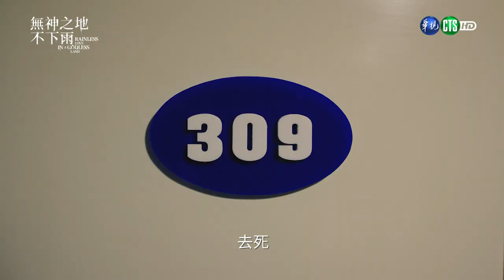【無神之地不下雨】幽會前女友辯開會! 曾之喬摩鐵抓猴李國毅｜EP7精華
華視10/17起每週日晚間九點  雨你相遇☂️
出品、製作丨愛奇藝、三鳳製作
導演丨洪子鵬
編劇丨簡奇峯、程雲佳、蘇冠禎
主演丨 曾之喬、  傅孟柏Fu Meng-Po、  顏毓麟 KeennnyY
友情出演丨  柯佳嬿 Alice Ko 、  鄭元暢Joseph Cheng
無線首播｜華視 10/17起每週日晚間九點（首播時段 MOD無播權）
無線重播｜華視 週六下午2點, 夜間24:15 (MOD同步)
全球網路首播丨 愛奇藝國際站 10/17起每週日晚間十點
有線首播｜八大戲劇台 10/23起每週六晚間八點